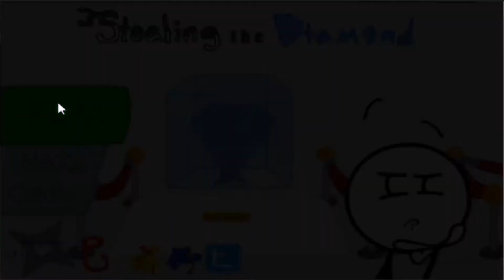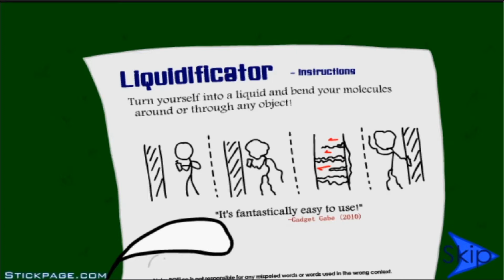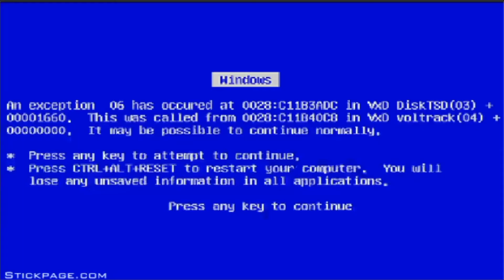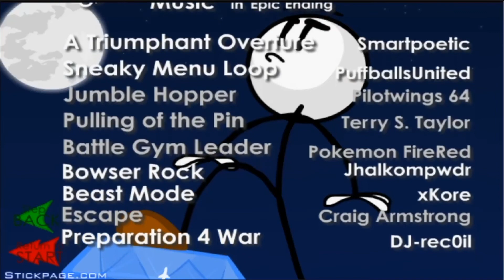Over the Top | Stealing the Diamond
After seeing the Tunisian Diamond worth 12 Million
Henry sneaks into the Museum by blowing up a wall
After causing some chaos, He somehow gets the Diamond